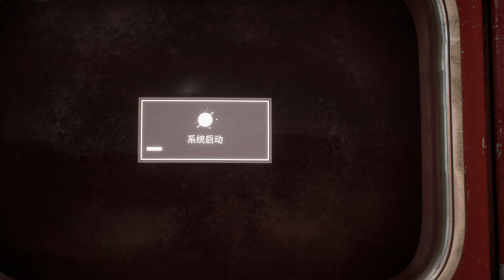【4K】老戴《原子之心》13 巴甫洛夫综合体【医院】【中文配音】【剧情流程解说】